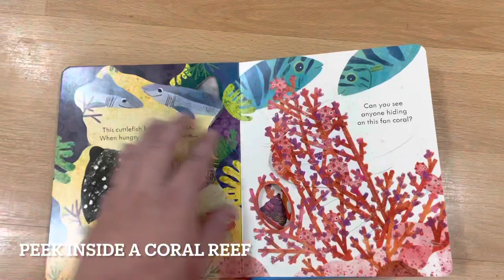Peek Inside a Coral Reef - Usborne Books & More